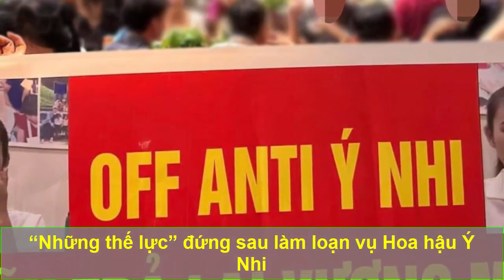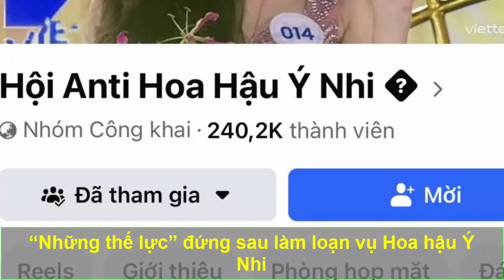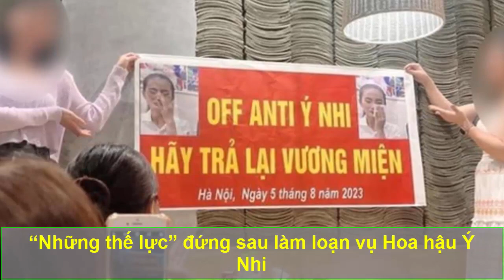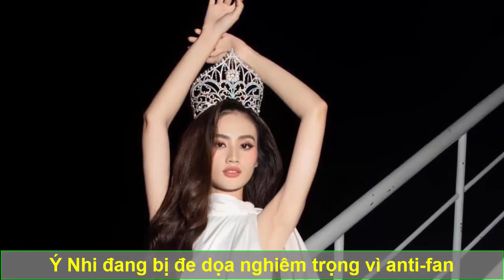SỰ THẬT ĐỘNG TRỜI Đằng Sau Vụ Hoa Hậu Ý Nhi Khiến Nhiều Người Sốc Nặng Khi Rõ Đen Trắng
Trước nhiều ý kiến đòi tước vương miện của Hoa hậu Ý Nhi, trao đổi với phóng viên Báo Người Lao Động, nhà thơ Dương Xuân Nam, nguyên Tổng Biên tập báo Tiền Phong - đơn vị tổ chức cuộc Hoa hậu Việt Nam, cho rằng đề xuất này không phải không có có lý do, vì thời gian qua Ý Nhi đã có những phát ngôn không thỏa đáng.
Tuy nhiên, ông cũng cho rằng dù phát ngôn này không chấp nhận được nhưng việc tước vương miện hoa hậu là nặng nề. Ở Việt Nam, hoa hậu chỉ bị tước vương miện nếu vi phạm quy chế thi, vi phạm tư cách đạo đức hoặc quy định của pháp luật.